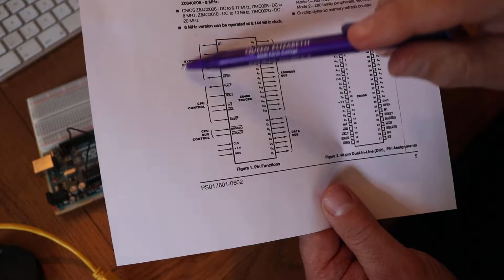Z80 Retro Computer Stage 1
I hope to build a retro 1980s style computer based on the Z80 processor over the next 6 months. This first video shows how I tested that my Z80 processor worked using an LCD project that I found on YouTube by Julian Ilett. I did not have a 555 Timer IC so I used an Arduino Uno to act as the system clock to time the Fetch, Decode, Execute cycle. In the following set of videos, I hope to add a Timer IC and Some SRAM, EEPROM, I/O ICs to gradually build my own retro computer through prototyping. As a Computer Science Teacher and Programmer, this project will be putting my knowledge of hardware into practice. This won't be like building a PC with boards and cards, which I have done many times, this will be building computers chip by chip homebrew style.